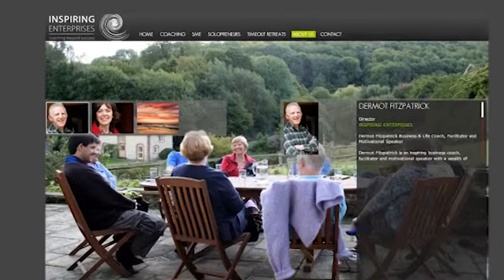Interview with Dermot Fitzpatrick about "Diamonds in the rough" presentation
A short interview with Dermot Fitzpatrick (Inspiring Enterprises) about his presentation - Diamonds in the Rough - delivered @ Thames Valley Innovation & Growth Breakfast briefing.